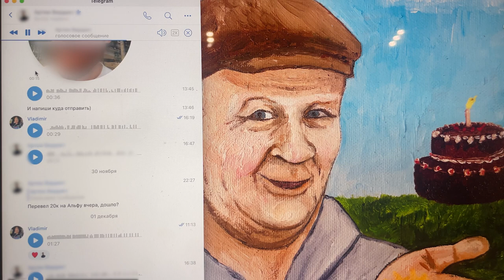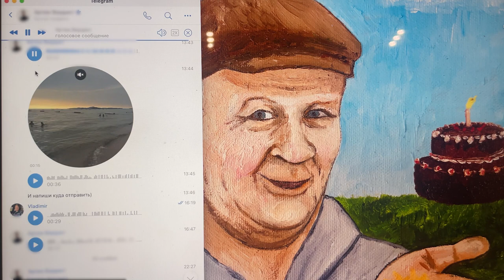Как связано соблазнение и окружение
Запишись на Тренинг «THE ПРАКТИКА» или задай нам любой вопрос -

Привет, мужчина.
Этот канал посвящён эффективному общению с женщинами , девушками .
Знакомства , отношения , психология женщин и мужчин , психология отношений .
Как познакомиться на улице , в клубе , в метро , на машине , в магазине , в общем , везде !
Как понимать язык женщин , женские намёки , психологию девушек ?
Как найти ту самую , как разобраться в себе ?
Чего нельзя допустить при общении с противоположным полом ?
Как заставить себя уважать и как правильно позиционировать себя при общении с девушками .
Как построить долгие , крепкие отношению ?
Как не ошибиться / ошибаться в выборе спутницы ?
Всё, что нужно знать о взаимодействии мужчины и женщины ты найдёшь на МУЖСКОМ КАНАЛЕ  Владимира Шамшурина .